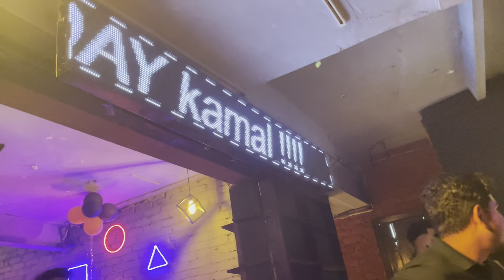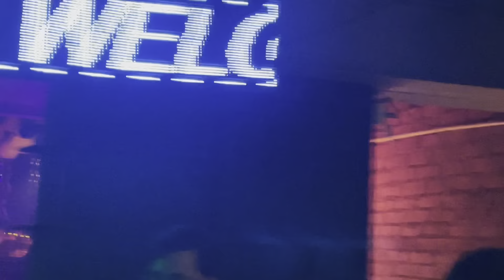friend ke birthday m lliye full maza😜( oh boy lounge Hudson line)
oh boy lounge Hudson line vijay naga
friend ka birthday m liye full maze
birthday boy oh boy cafe
oh boy bar Hudson line
full day party
timing 12pm se night 1am
Hudson line cafe